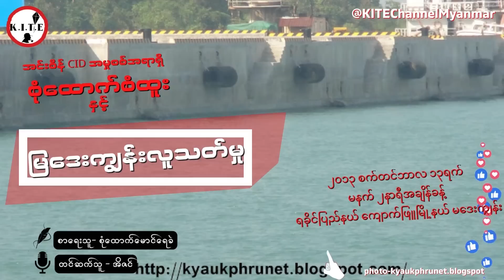တရုတ်ရေနံနှင့်စွမ်းအင်လုပ်ငန်းခွင်အတွင်းဖြစ်ပွားခဲ့သည့် ဖြစ်ရပ်မှန်မှုခင်း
စုံထောက်မောင်စံထူးနှင့်မြဒေးကျွန်းလူသတ်မှု စ-ဆုံး| ဖြစ်ရပ်မှန်မှုခင်း

အားပေးကြတဲ့ပရိသတ်များအားလုံးကို ကျေးဇူးအများကြီးတင်ရှိပါတယ်ခင်ဗျာ။